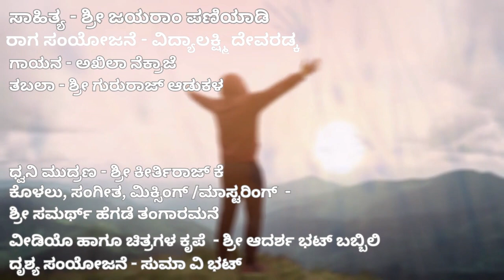Please listen the full song here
Lyrics : Jayaram Paniyady

Song Composition : Vidyalakshmi Devaradka

Singing : Akhila Nekraje

Vocal recording : Keerthiraj Mogeru

Music composition, mixing and mastering : Samarth Hegde Thangarmane

Tabla : Gururaj Adukala

Video courtesy : Adarsha Bhat Babbili

Video editing : Suma V Bhat

Please listen and support us..